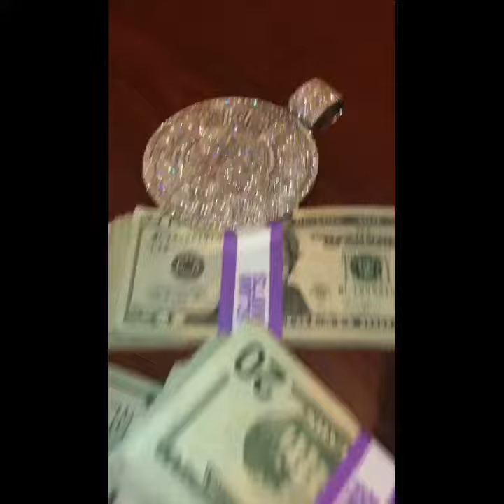WESTSIDE GUNN GIFTS BENNY WITH A COUPLE OF STACKS & AN ICED OUT GRISELDA RECORDS PENDENT